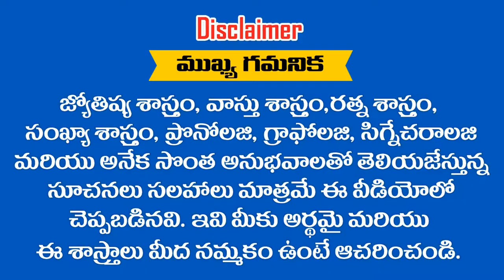మీ " DATE OF BIRTH " లోని సంవత్సరం " 6 "తో END అవుతుందా ? అయితే 2019లో ఎలా ఉంటుంది